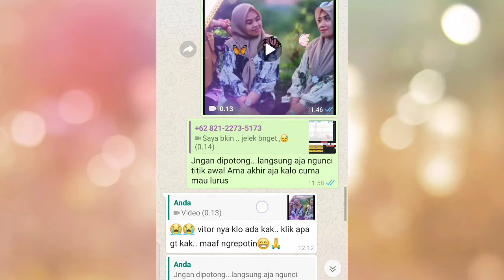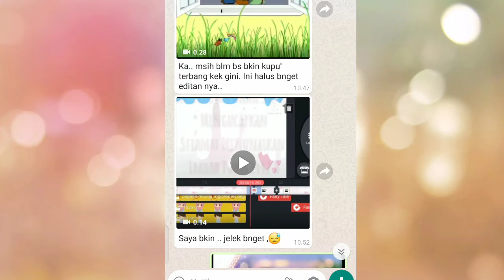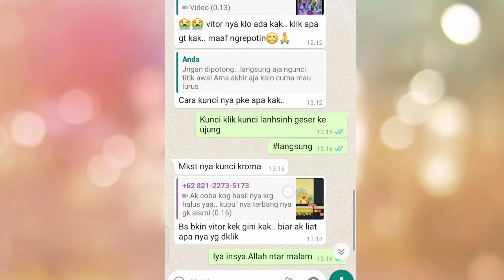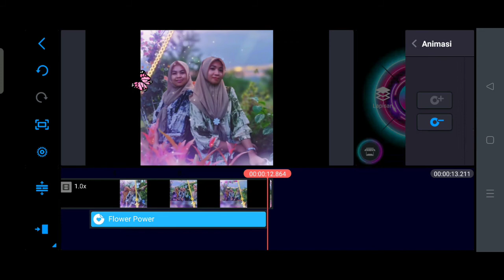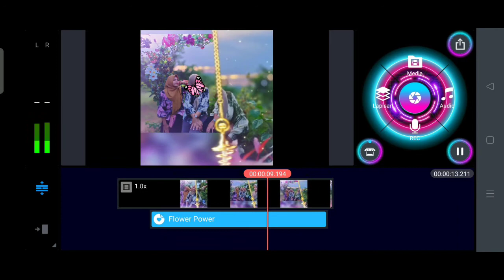Membuat Animasi Bergerak Di KineMaster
Assalamualaikum warahmatullahi wabarrakatuh..
Apakabar semuanya?.. moga selalu ada dalam lindungan Allah SWT. Dan tak lupa saya ucapkan selamat menunaikan ibadah puasa... Marhaban ya Ramadhan.
Ok..di video kali ini saya ingin berbagi..tentang edit
Video di KineMaster..."Cara membuat animasi kupu -kupu bergerak di KineMaster.  Dan video ini request dari salah satu peserta di Gampang video
 banget.